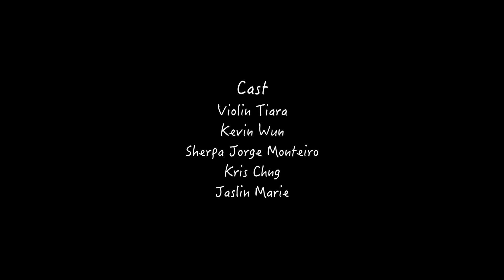Short Film: My Haven 舒適地帶